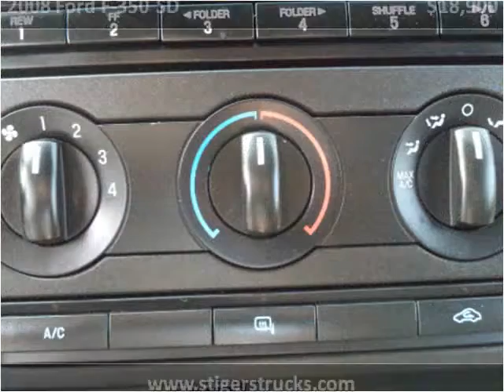2008 Ford F-350 SD Used Cars Frankfort KY